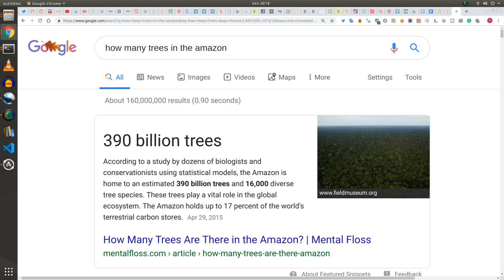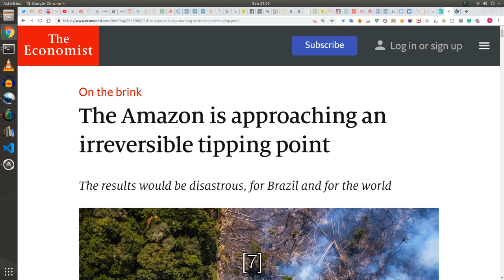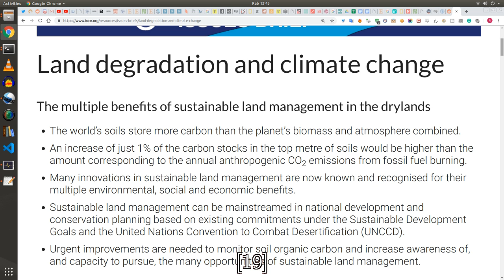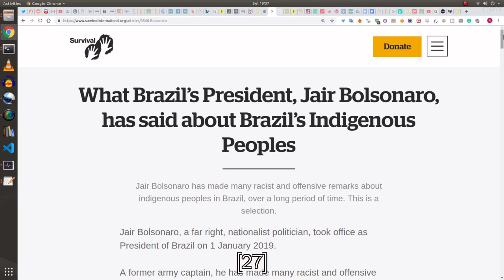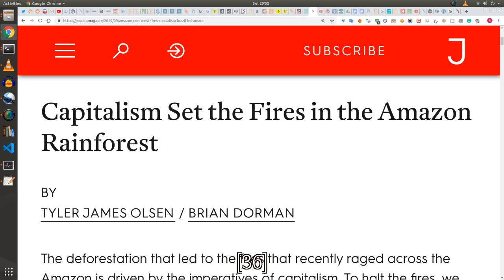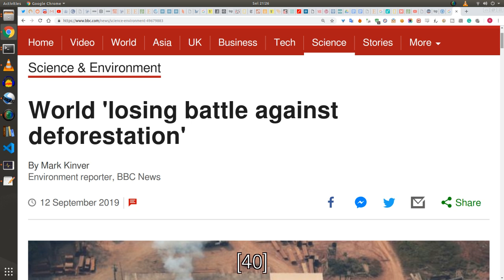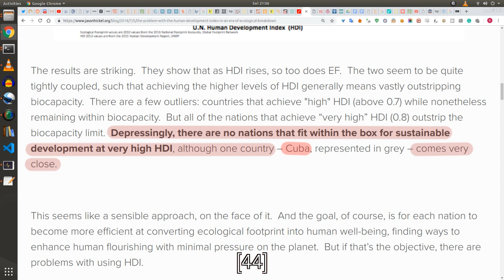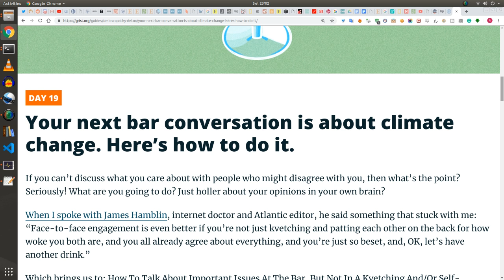The Wrong Amazon Is Burning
Sources:
[f] fake article